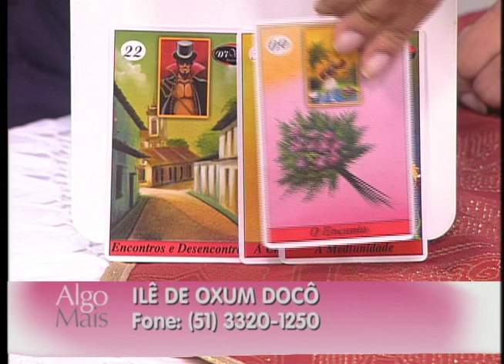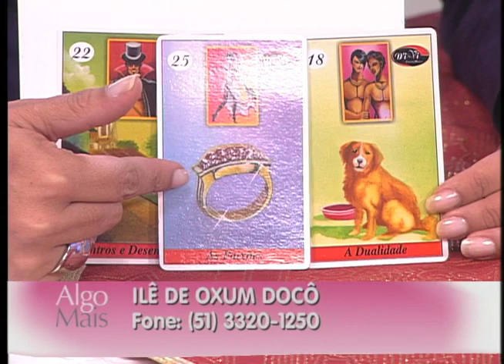Viviane responde pedidos de ajuda